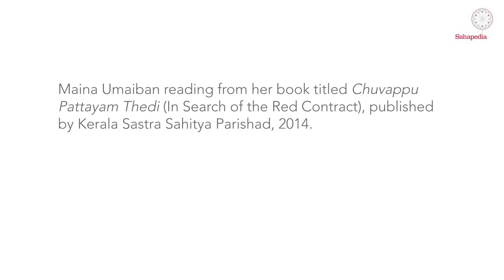In Conversation with Writer Maina Umaiban on Women's Writing in Malayalam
Maina Umaiban talks to Sahapedia about the peculiar trajectories of a woman writer, formed by her immediate and intimate experiences. She lays out her own journey of becoming a writer and the influence her native village in the hills played there. She has written various genres including novel, short story, memoirs, traditional medicine and children's literature.